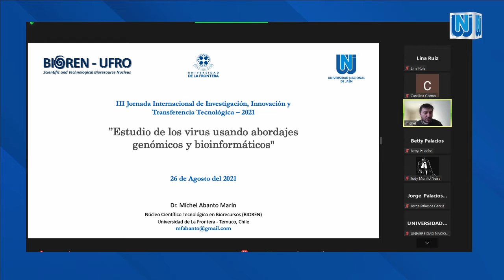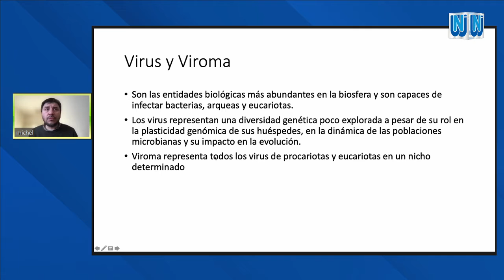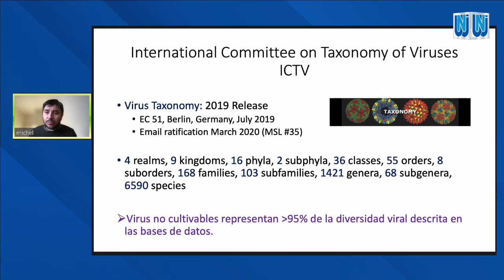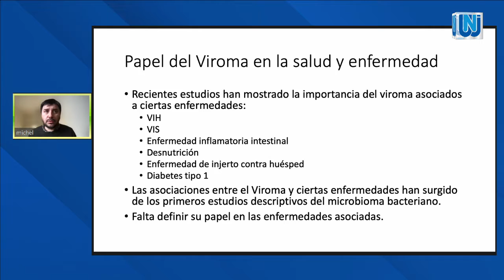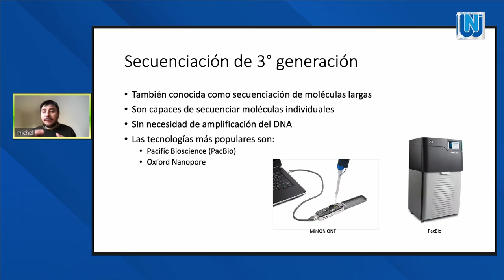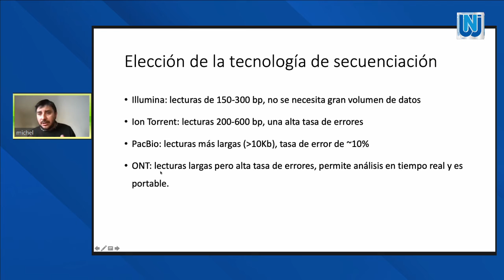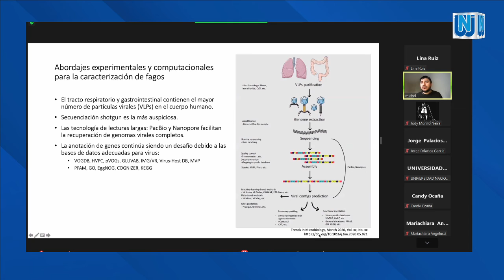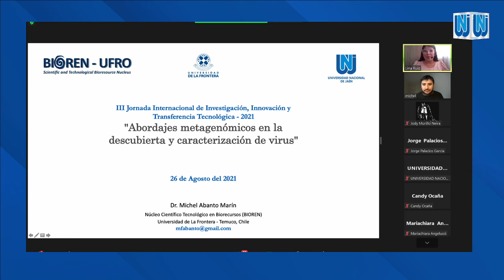PONENCIA | Ph. D. MICHEL FRANCISCO ABANDO MARÍN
III JORNADA INTERNACIONAL EN INVESTIGACIÓN, INNOVACIÓN Y TRANSFERENCIA TECNOLÓGICA

✅Tema: «Estudio de los virus usando abordajes genómicos y bioinformáticos».

✅Ponente: Ph. D. Michel Francisco Abanto Marín

✅Fecha: 26 de agosto de 2021 (Tarde)